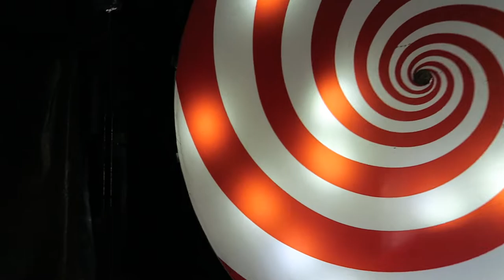Morbid Mansion POV (4K 60FPS), North American Midway Dark Ride | Non-Copyright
Morbid Mansion is exactly what you'd expect from a carnival dark ride.  This POV was recorded during its stint at the 2022 Eastern States Exposition (The Big E).